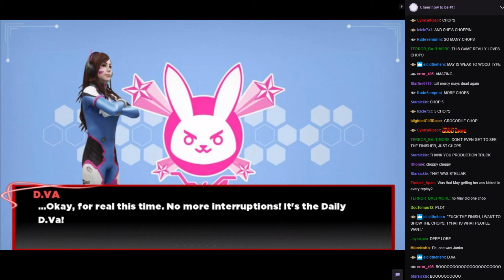WVGCW S12E3 - 07: Plot